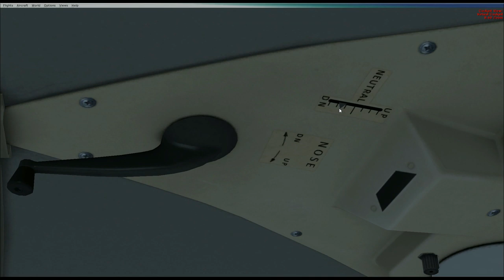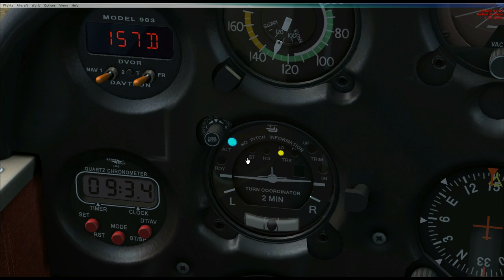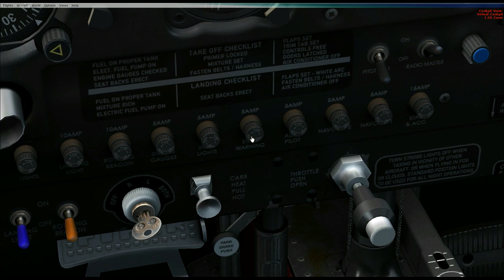A2A Cherokee 180 Pushing the Flight Envelope - Part 2 Flight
Flight was going to be to Pt Pirie but the video was going to be too long, so we go out to the training area and test the flight envelope of this lovely aircraft.

The flight begins where we left off, at the holding point for runway 03L. Enjoy. :)